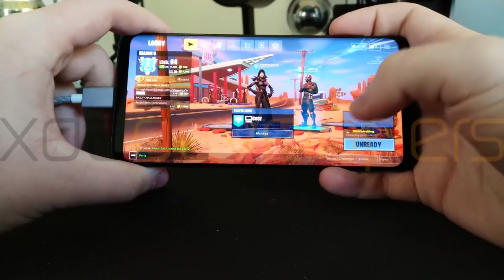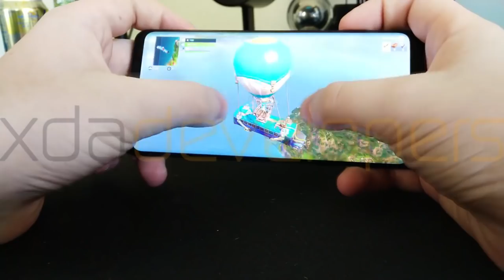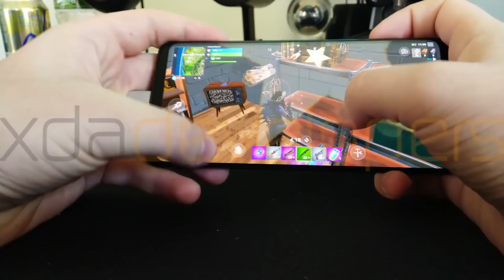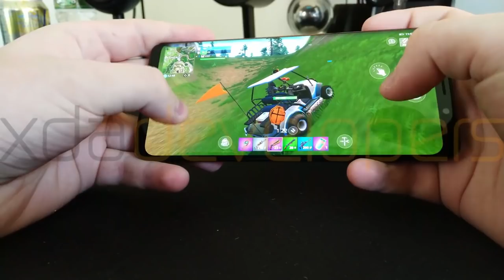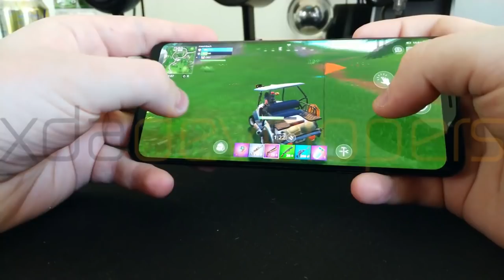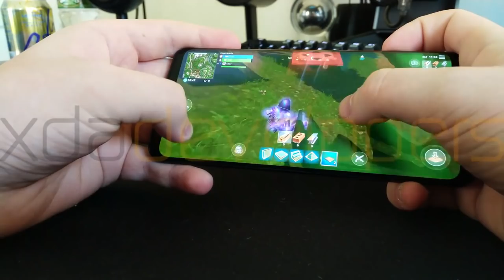Fortnite Android Exclusive First Leaked Gameplay (Samsung S9). Fortnite Gameplay by IPF Gaming9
Fortnite Android Exclusive Leaked Gameplay (Samsung S9). Fortnite Gameplay by IPF Gaming

My discord tag - adityagupta #7084

Windows 10 Pro version
AMD 8350 Processor
NVidea GTX 1060 6 GB
250 GB Samsung 850 Evo SSD
2.5 TB HDD
8 GB Corsair Vengence 2400 MHZ Ram
Tecknet M268 Gaming Mouse
Tecknet XXL Mouse Pad
LG 24 Inch Monitor

Gears I use :

Steel Series Headphones
Kotion Each Headphones
Logitech C270 HD Webcam

Give a Thumbs'up if you like. Give your suggestions for what you want to see in future videos regarding the game.